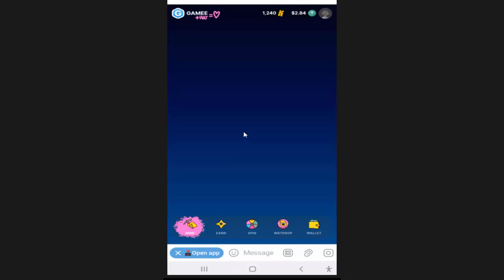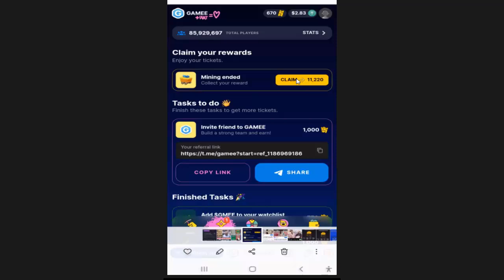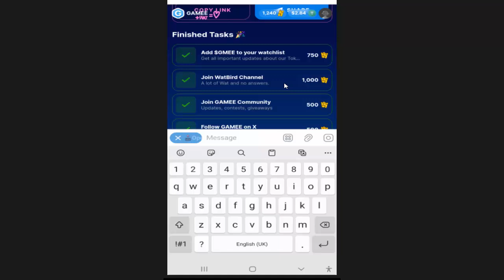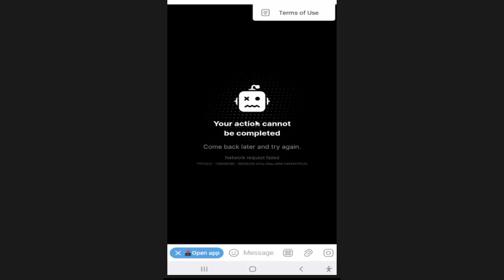Gamee WP Mining 🚀🚀|| Claim your Previous Minned Token Immediately || Gamee WP Unlock Code 🚀🚀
I request you please do your own research before joining or investing in any cryptocurrency. This video is only for educational and information purposes. I will not be liable in any case. I don't take any responsibility for your profit or loss. Do not miss this great opportunity.

|: Friends invitation Code:
|: money4all

Gamee New Update Today
Gamee WP
Gamee WP Mining
Gamee WP Mining re-start
Gamee WP Telegram Mining
gamee telegram bot
gamee telegram bot withdrawal
gamee telegram bot
telegram game bot malayalam
telegram game bot tutorial
telegram game bot earn money
gamee telegram bot
Mining Bot
gamee mining
Catizen Mantle Bot
gamee telegram
gamee airdrop
gamee prizes play free games win real cash
gamee prizes app real or fake
gamee star sobhan
gamee prizes real money games
gamee app

Gamee Telegram BOT Crypto Play To Earn
gmee token withdrawal 2024
free ton coin by playing games
game play to earn money app
game play to earn 2024
game play to earn free 2024
play games and earn cryptocurrency
free to play play to earn
earn money cryptocurrency without investment
arc8 app withdrawal kaise kare